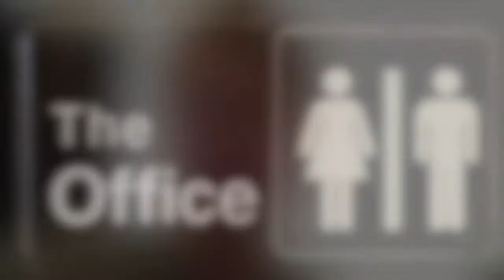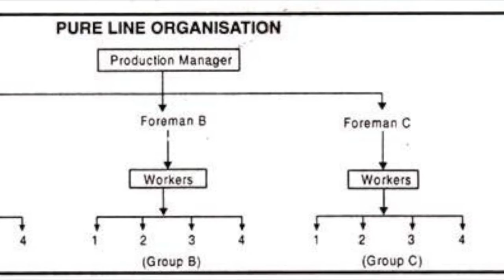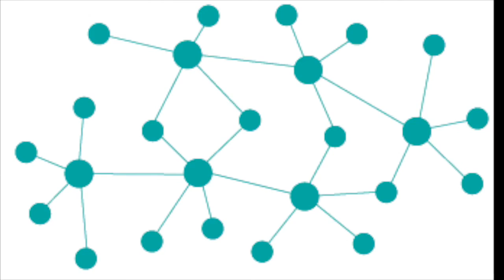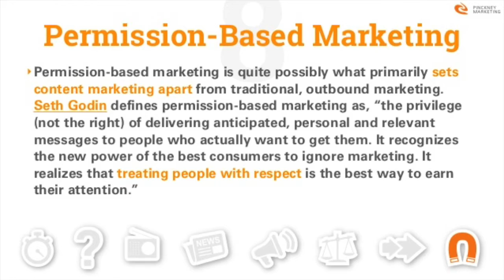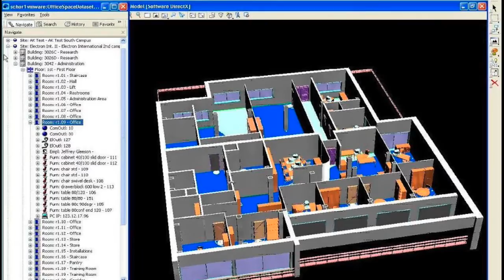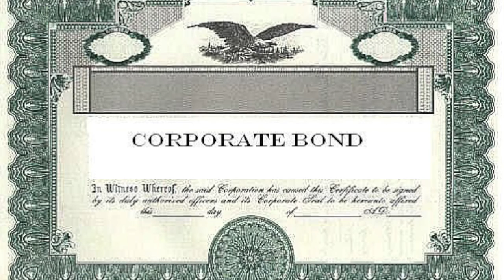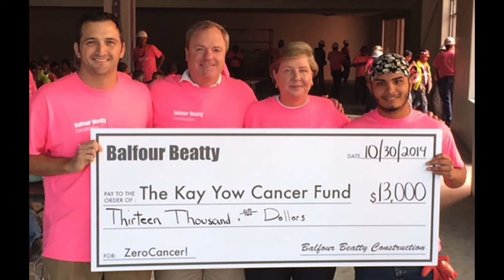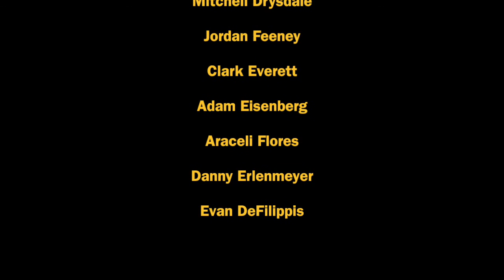Balfour Beatty Construction - Group 4 (DEFFLO) Project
Project video made by NCSU students Mitchell Drysdale, Danny Erlenmeyer, Jordan Feeney, Adam Eisenberg, Araceli Flores, Evan DeFilippis, Clark Everett.